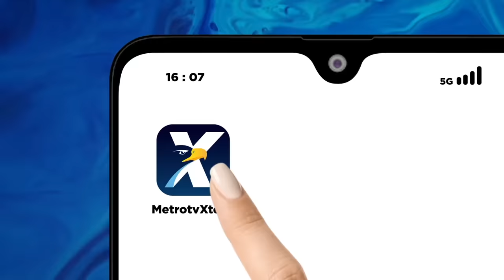Rocky Gerung Meminta Gibran Siapkan Diri Menjadi Pemimpin Masa Depan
MetroTV, Rocky Gerung mengaku berteman dekat dengan Putra Presiden Joko Widodo, Gibran Rakabuming Raka. Dirinya disebut meminta Gibran untuk mempersiapkan diri menjadi pemimpin masa depan. Lalu apa maksud dari Rocky meminta Gibran seperti itu?